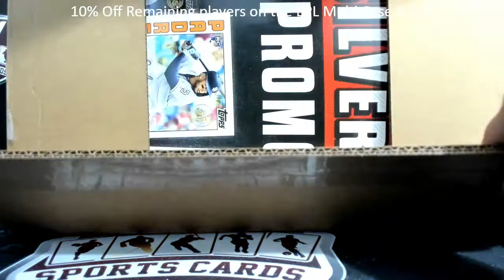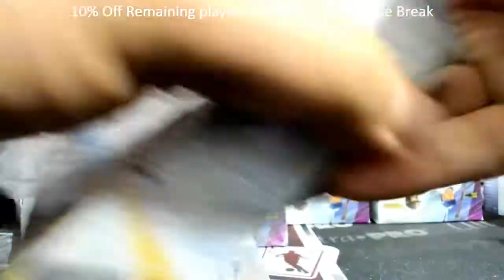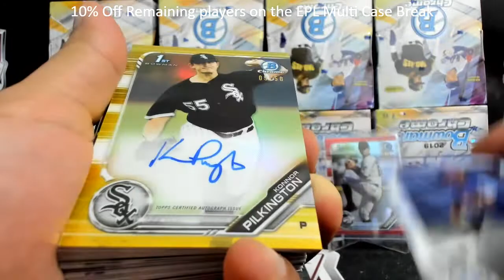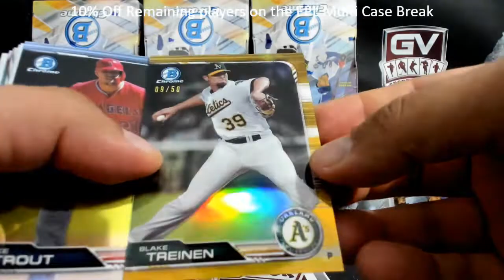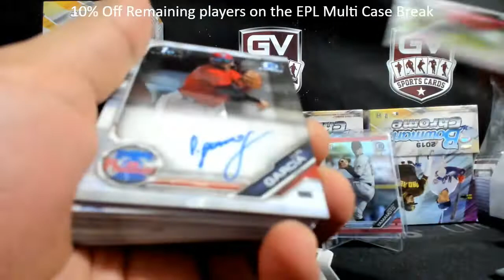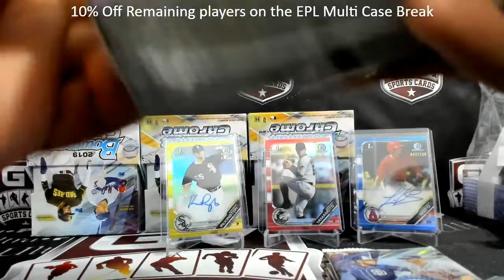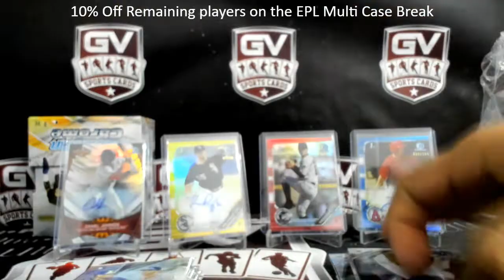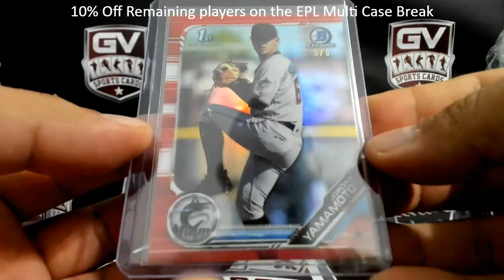2019 Bowman Chrome Baseball Hobby 12 Box Case Pick Your Team #7